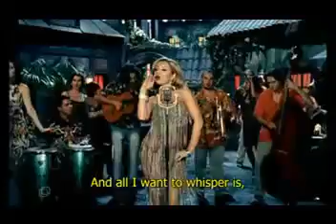Rumba from New Year 2007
Rumba from New Year 2007 (trimmed)
Original Video:
New Year 2007 (Russian with English Subtitles) - part 18